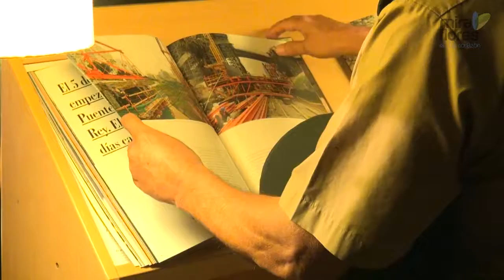Presentación libro Puente Villena